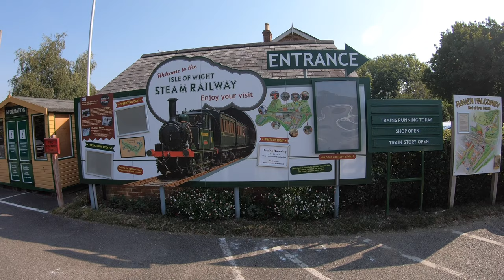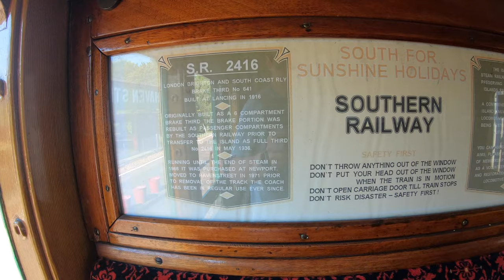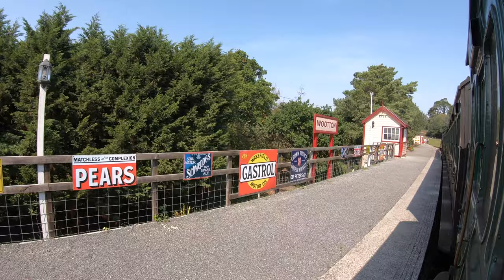The Isle of Wights stunning Steam Railway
Come along with me as I ride on board a 1956 steam train at the beautiful Isle of Wight Steam Railway.